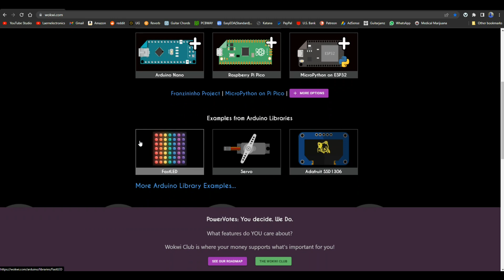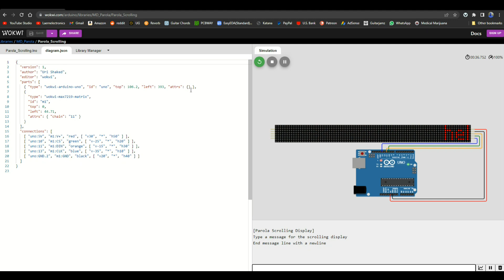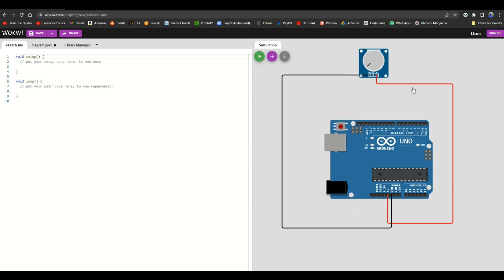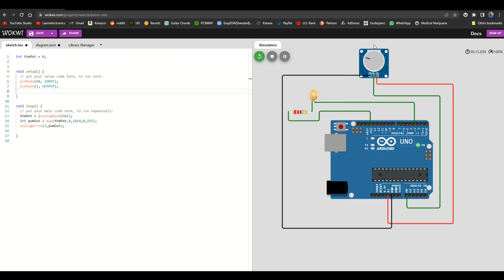Wokwi Microcontroller Simulator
Simulate Arduino, ESP32, Raspi, etc in your browser with realistic hardware.

Gear I use:
DMM: Owon B33+
Power Supply: Matrix 3206
Portable O'scope: YEAPOOK ADS1013D
Bench O'Scope:Hantek DSO2D15
Soldering Station - KSGER T12
Multimeter leads: Probemaster